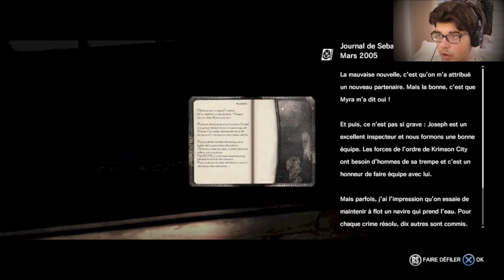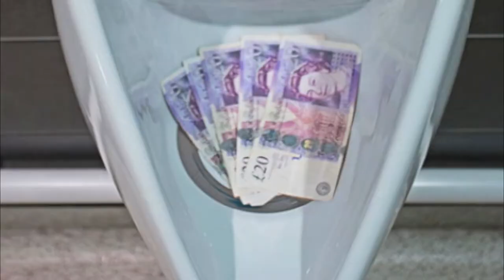LET'S PLAY THE EVIL WITHIN PART # 6 chapitre 5 (1/2) :On change la recette!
YO C'EST ZERO! Je change ma manière de monter les vidéos pour moi pour vous et pour plus de fun sur les conseilles de mes amis et d'un super youtuber: XENOSS qui ma beaucoup ouvert les yeux sur la manière de monter des vidéos et le coté créatif de youtube!

Commentez se qui vous plait ou vous dérange a la prochaine vidéo ;)